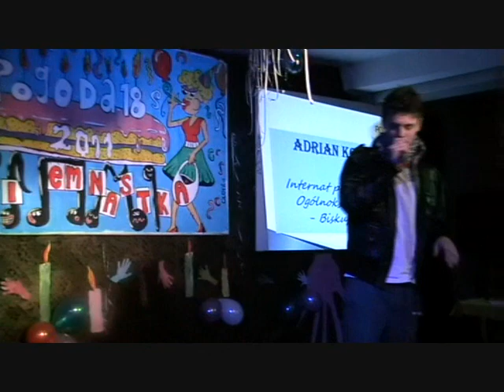POGODA 2011- Adrian Korzeb (11*)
Wojewódzki Festiwal Piosenki POGODA 2011- to konkurs dla wychowanków internatów i burs z województwa warmińsko-mazurskiego.
Organizatorem imprezy jest BURSA nr 3 w Olsztynie.